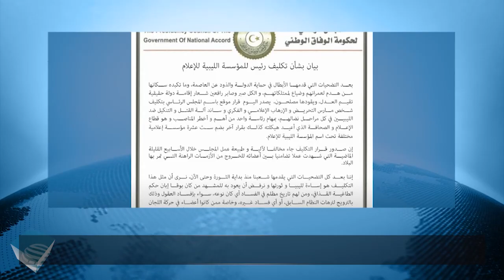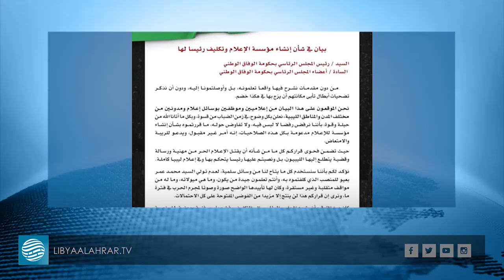ردود فعل غاضبة حول تكليف بعيو رئيسا لمؤسسة الإعلام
تقرير | يوسف النعمة
قراءة | أماني عمر